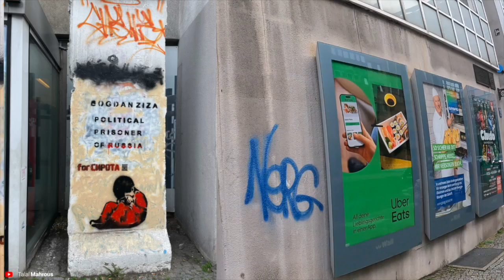Berlin street photography POV -Check Point Charlie,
From the iconic Checkpoint Charlie to the hidden gems around every corner, trying to capture the soul of the city.

This location is ideal to feel the pulse of the city and immerse yourself in the rich culture and history of Berlin.